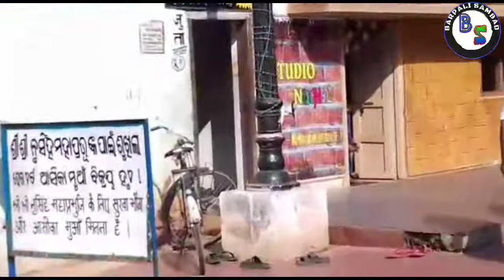ନରସିଂହନାଥ ରେ tv ସୁଟିଂ ରେ କୁମ୍ଭାରୀ ର କୀର୍ତ୍ତନ